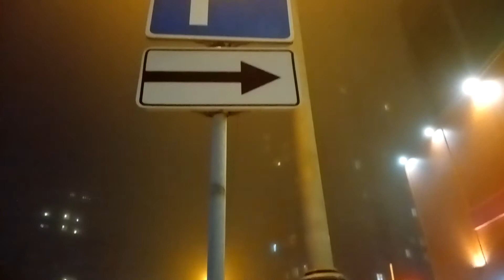Meizu M10 main camera Night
Meizu M10 main camera video Day
FullHD